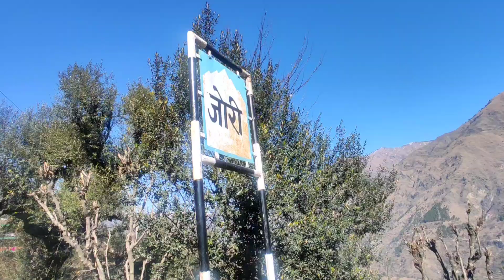||जय सिद्ध बाबा बालक नाथ के किये दर्शन|| मन मोहित हो गया||